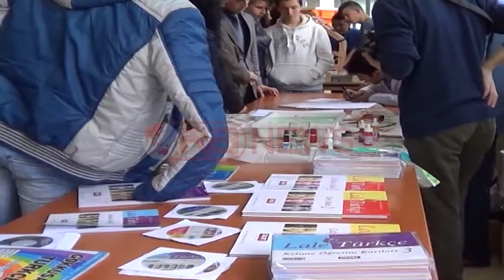Berat, panair shkencor organizuar mes shkollave 9-vjeçare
Berat - Për të tretin vit nxënësit e shkollës së  Medresesë në  Berat, kanë  hapur dyert  për të gjithë nxënësit  e shkollave nëntë-vjeçare të  rrethit, duke surprizuar me një  panair mësimor. Eksperimente në  laboratore, realizim pikturash në bojëra uji, procedura mësimi në  gjuhët e huaja etj, kanë  qënë  disa prej prezantimeve në  këtë  panair mësimor që  nxënësit e Medresesë , kanë  paraqitur për nxënësit e shkollave të  tjera.

Këtë  vit vizitorët kanë  qënë  dhe nga Kuçova dhe fshatrat e Beratit, të cilët kanë  ndjekur me mjaft  interes këtë  panir  të rëndësishëm në  fushën e mësimdhënies. Në  ceremoninë  e hapjes së  këtij aktiviteti ishin pushtetarë  lokalë , përfaqësues të  drejtorisë  arsimore, nxënës dhe mësues. Nëndrejtori Alfred Bukaci , e konsideroi organizimin e këtij panairi, si një  mundësi bashkëpunimi shumë  të  mirë  mes nxënësve të  shkollave.

"Organizimi i këtij paraniri të rëndësishëm mësimor, i cili përfshin të  gjitha fushat e studimit e sistemit nëntë-vjecar është  një  mundësi mjaft e  mirë  për ti treguar qytetarëve të  Beratit, nxënësve të  shkollave se si ne punojnë  dhe në këtë ditë, ne ofrojmë eksperiencat tona si nëpërmjet punës së mësuesve, ashtu dhe nëpërmjet përgatitjes së nxënësve," është shrehur nëndrejtori Bukaci.